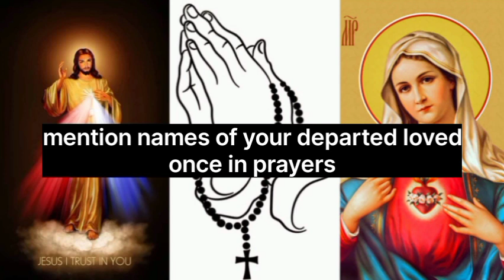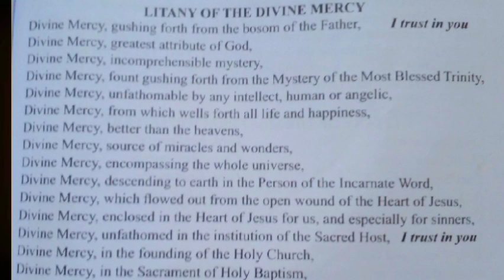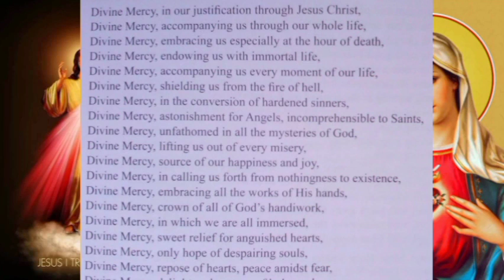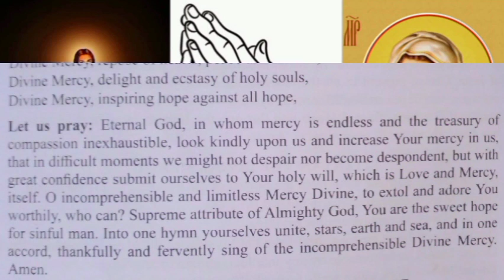FRIDAY SORROWFUL MYSTERY,DIVINE MERCY,2CHRONICLES CHAPTER 20|ROSARY PRAYERS (19th April '24)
shalom everyone together lets prays today's divinemercychaplet sorrowfulmystery and bible study 2Chronicles chapter 20